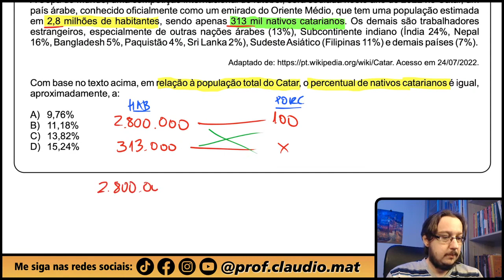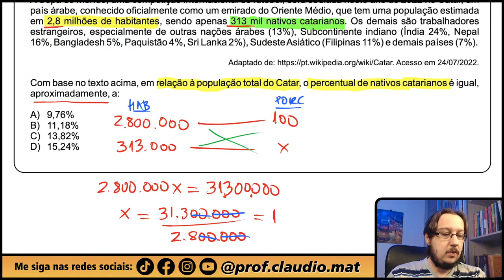IFRJ || Porcentagem || A Copa do Mundo, uma competição internacional de futebol, será sediada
▬▬▬▬▬▬▬▬▬▬▬▬ MZE ▬▬▬▬▬▬▬▬▬▬▬▬
📚Venha se preparar para o ENEM comigo:

▬▬▬▬▬▬▬▬▬▬▬▬ Ebooks Concursos ▬▬▬▬▬▬▬▬▬▬▬▬
📝Ebooks com 401 questões para você praticar e com correção em vídeo:

🟢 Entre no nosso grupo do WhatsApp para pegar o PDF com as questões.

▬▬▬▬▬▬▬▬▬▬▬▬ Conteúdo ▬▬▬▬▬▬▬▬▬▬▬▬
Questão que caiu na Prova do Instituto Federal do Rio de Janeiro. Questão de Porcentagem
A Copa do Mundo, uma competição internacional de futebol, será sediada neste ano de 2022 no Catar, um país árabe, conhecido oficialmente como um emirado do Oriente Médio, que tem uma população estimada em 2,8 milhões de habitantes, sendo apenas 313 mil nativos catarianos. Os demais são trabalhadores estrangeiros, especialmente de outras nações árabes (13%), Subcontinente indiano (Índia 24%, Nepal 16%, Bangladesh 5%, Paquistão 4%, Sri Lanka 2%), Sudeste Asiático (Filipinas 11%) e demais países (7%).
Adaptado de Acesso em 24/07/2022
Com base no texto acima, em relação à população total do Catar, o percentual de nativos catarianos é igual, aproximadamente, a: